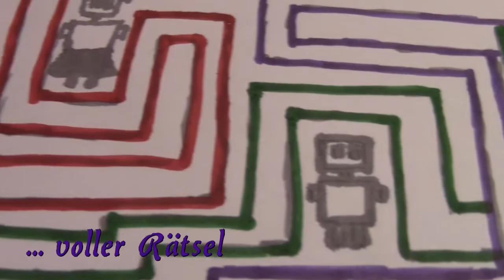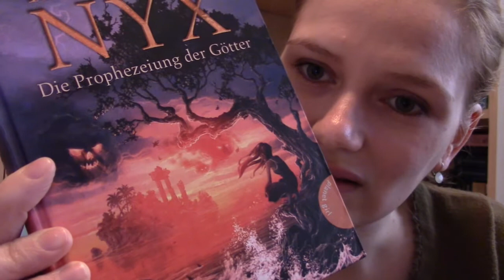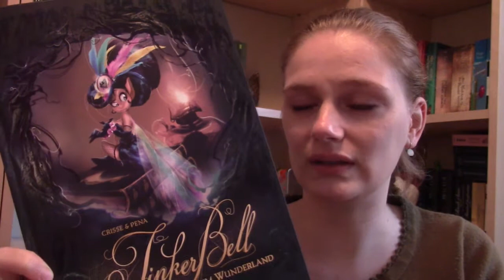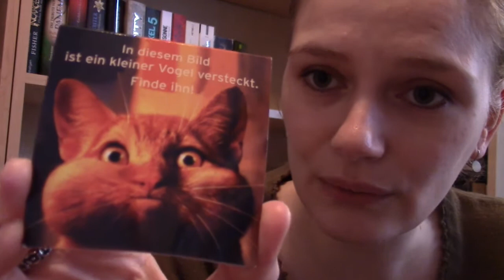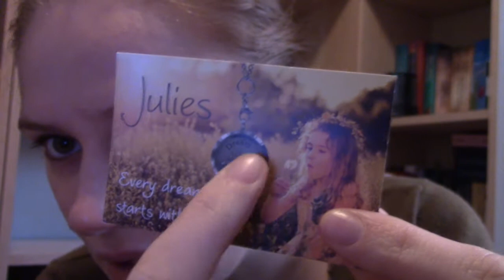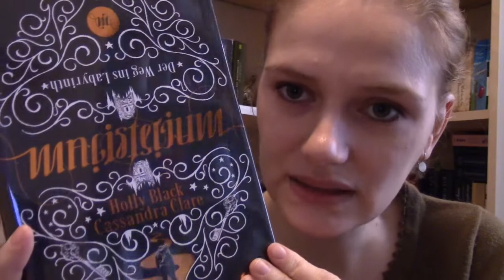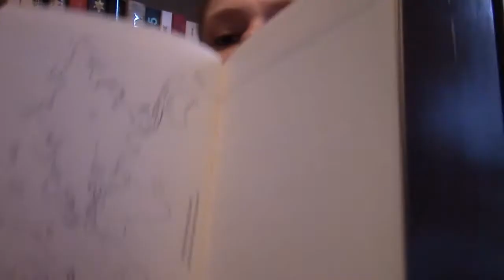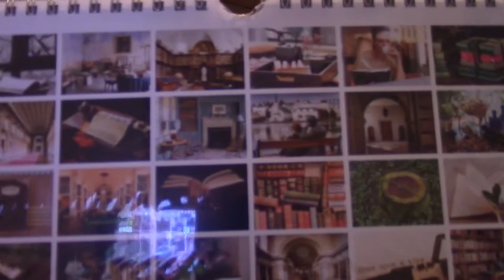[Neuzugänge] Dezember II inkl. Weihnachtsgeschenke